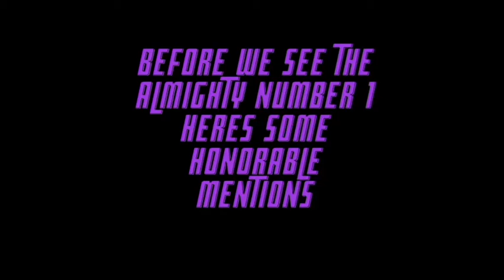My Top 10 Doodlebops Songs (why is this my most popular video i was bored at 2am bruh)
this took me 3 hours hope u like it

0:00 Introduction
0:06 We're the doodlebops
1:14 The pledge
2:09 Get on the bus
3:49 Tap tap tap
5:17 Happy holidays
7:07 Tick tock
8:57 Faces
10:43 You're the best
12:48 What's your favourite colour?
20:39 Bird is the word